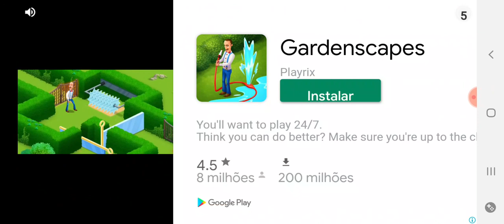Varios desafios/#08/red ball 4